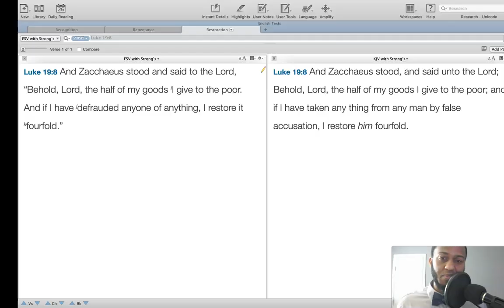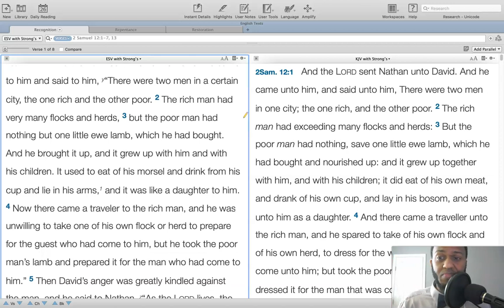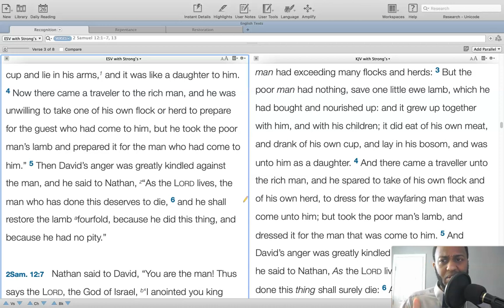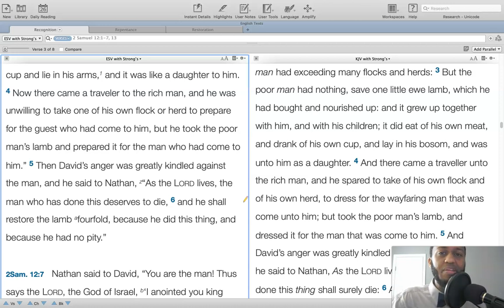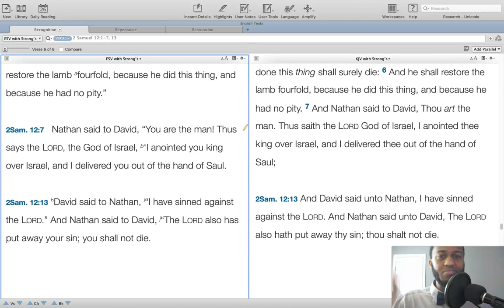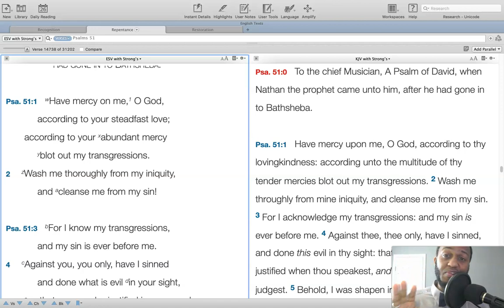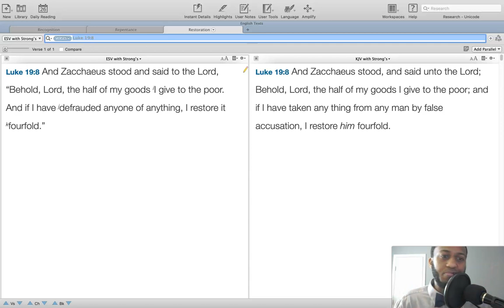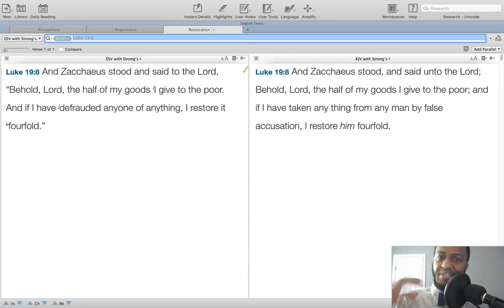Black Women: YOU ARE THE MAN!!!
Or you can buy me a tome, tie, or timepieces.

⌚︎ Timestamps
00:00 - Introduction
00:15 - Like, Comment, Subscribe
00:29  - Video
01:26  - Basic Assumption.
02:13  - Two Biblical Stories
02:28  - David, Bathsheba, Uriah, Nathan
04:21  - Recognition
06:15  - Repentance
07:45  - Restoration
08:45  - Application & Tips
11:07  - Conclusion